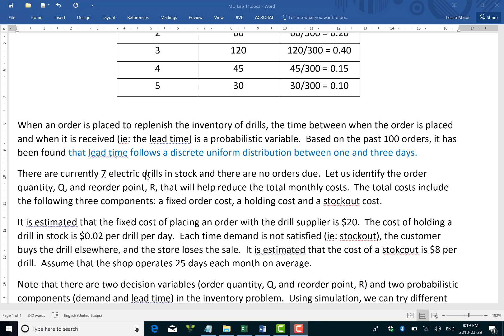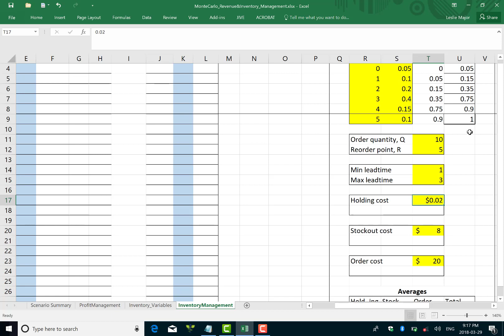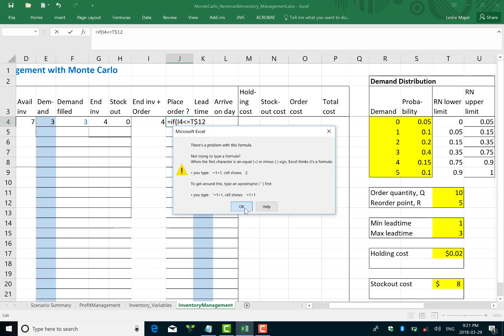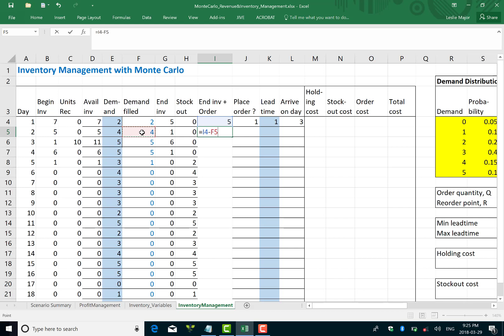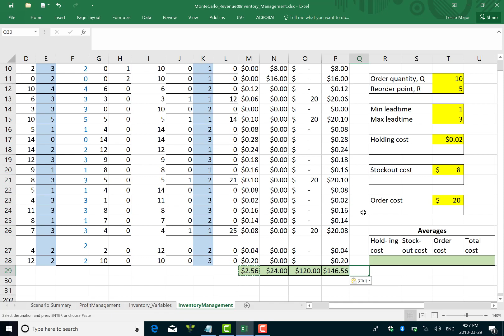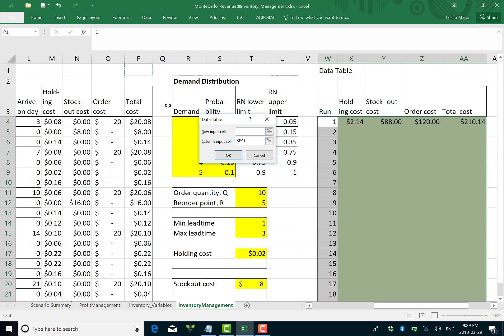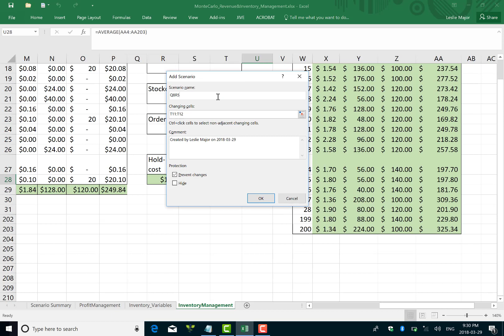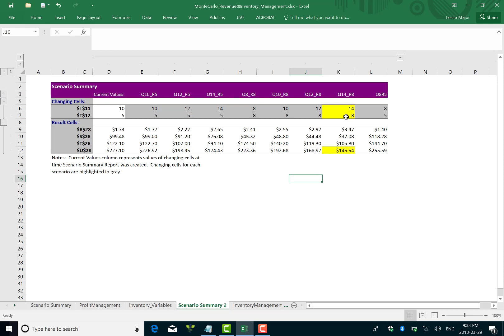How to perform a Monte Carlo Inventory Management simuation in excel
How to perform a Monte Carlo Inventory Management simuation in excel with a discrete general & uniform distribution.